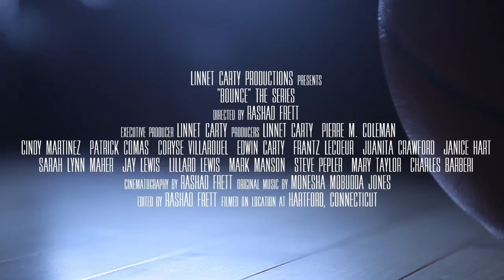BOUNCE TV Trailer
Bounce is a riveting and new television series about an East Coast women’s college basketball team with a bully, a beauty, a brainiac, a bullet and a barracuda, who are dynamic, protective, clever and captivating. They are led by a driven, competitive and compulsive coach who confronts abuse, drugs, violence, cheating, injuries, pregnancy, rape, racism, revenge, honor, and love.

Executive Producer:    Linnet Carty
Producers:   Pierre M. Coleman      Linnet Carty
Director, Cinematographer, and Editor:   Rashad Frett

Original Soundtrack by Monesha Mobudda Jones "Ball Hog"

How to play basketball